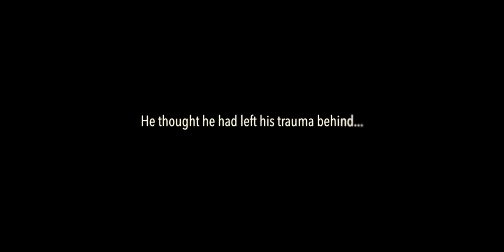NOWHERE by Natalie Halla | Trailer | GeoMovies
When fleeing from the oppression of the communist regime in Vietnam, eight-year-old Ngoc managed to survive alone on a boat odyssey for three weeks. Thanks to an Austrian family who already had four small children of their own, he managed to completely integrate into Austrian society and grew up to become a renowned TCM doctor. Forty years later he decides to give medical aid to arriving boat refugees on the island of Lesbos. There he realises that his own destiny is repeated in the fate of this new generation of refugees. Intent on finding peace, together with his 12-year-old son Kai he embarks on a difficult journey into his own past.

NOWHERE by Natalie Halla
Austria, Greece, Malaysia, Vietnam
2018, 61'